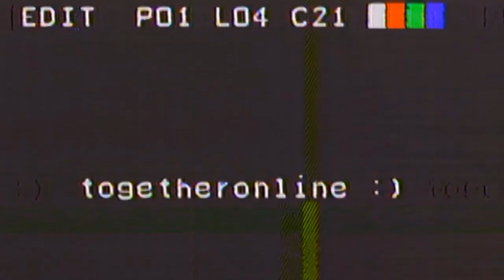☆ The Brave Little Abacus (full band interview) x togetheronline. ☆